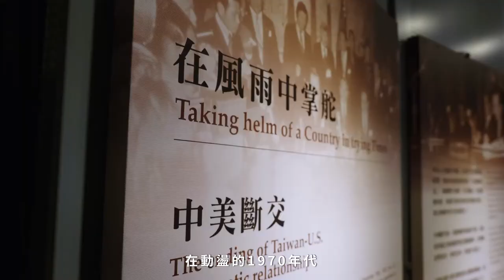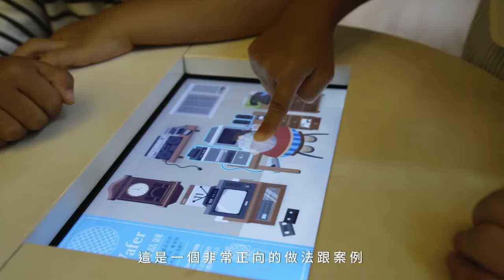【名人故居故事二】孫運璿重慶南路寓所